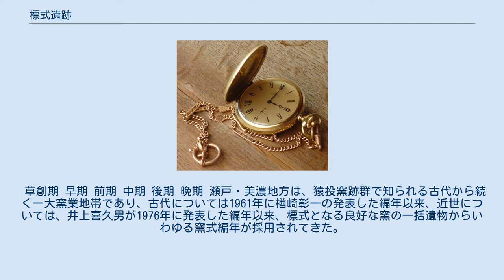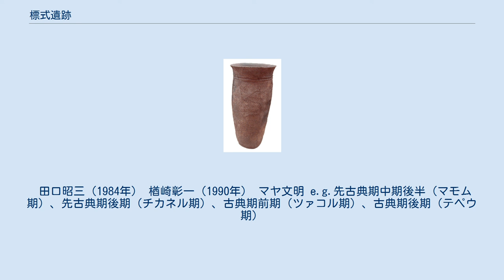標式遺跡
標式遺跡（ひょうしきいせき、type site）あるいは標準遺跡（ひょうじゅんいせき、standard site）は、考古学上の、遺構、遺物又はその一連となる関連性の集合として定義される特定の型式、形式、様式、あるいは、年代、文化期、文化層の命名、簡単に言えば時期区分名命名の契機を与えた遺跡、あるいはその基準となる遺構、遺物が検出された遺跡自身のことをいう。
 しばしは、長い時代にわたって営まれた遺跡が基準とされ、標式遺跡になることがある。
標式遺跡は、普通、学史上の重要な遺跡になるので、時間がたつにつれ、研究が深化すると、その型式などの命名にふさわしくないことが後に判明しても混乱を避けるため変えないことが多い。
 例えば、日本の関東地方の縄文時代については、土器の文様の変化が型式、時期区分名を決める基準になる。
羽状縄文と呼ばれる前期の土器は、埼玉県蓮田市の関山貝塚から関山式、黒浜貝塚が黒浜式と命名の基準となった。
東北地方では、仙台市の隣にある七ヶ浜町の大木囲貝塚が長い年代によって営まれたことから幾層にもわたる土器群の大木1～10式の型式名のもととなり、東北地方北部の縄文晩期を象徴する亀ヶ岡文化の標式遺跡は、岩手県大船渡市の大洞貝塚である。
 草創期 早期 前期 中期 後期 晩期 瀬戸・美濃地方は、猿投窯跡群で知られる古代から続く一大窯業地帯であり、古代については1961年に楢崎彰一の発表した編年以来、近世については、井上喜久男が1976年に発表した編年以来、標式となる良好な窯の一括遺物からいわゆる窯式編年が採用されてきた。
そのため須恵器、灰釉陶器及び緑釉陶器などの瓷器、山茶碗については、窯式編年の標式となる窯跡が標式遺跡となっている。
なお近世以降の連房式登窯の編年については、1990年の楢崎彰一の編年以降は、標式遺跡となる窯跡を時期区分にあてはめる傾向になり窯式編年の要素は弱まっている。
 7世紀の須恵器窯跡 8世紀の須恵器,瓷器窯跡 9世紀の須恵器,瓷器窯跡 10世紀の須恵器,瓷器窯跡 11世紀の須恵器,瓷器窯跡 近世美濃窯における編年 近世瀬戸美濃窯の編年においては、井上喜久男が1976年に発表した編年は、17世紀を、元屋敷窯、窯ヶ根窯、清安寺窯によって区分する窯式編年であった。
その後、1984年の田口昭三が標式窯を新旧関係ごとに五期にならべる編年を提示した。
最近では、1989年に藤澤良祐による瀬戸窯の研究で前期をI期、同様に中期をII期、後期をIII期としてさらに全体を11小期に細分する編年が提示され、おおきく1668年までを前期、1772年ないし75年までを中期、1868年までを後期と把らえるようになった。
美濃窯においては、楢崎彰一が1990年に発表した編年において前期をI期とII期に細分、後期をIV期とV期に細分してそれぞれの標式窯をあてはめる編年、さらに1994年に田口昭三が連房Iから連房Vに区分し、それぞれの標式窯をあてはめる編年となっている。
 田口昭三（1984年） 楢崎彰一（1990年） マヤ文明 e.g.先古典期中期後半（マモム期）、先古典期後期（チカネル期）、古典期前期（ツァコル期）、古典期後期（テペウ期）